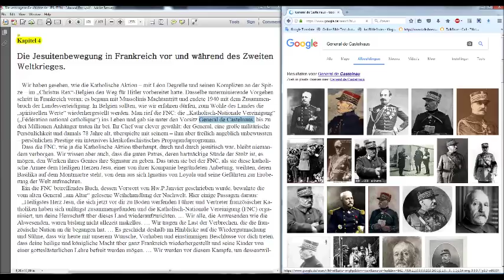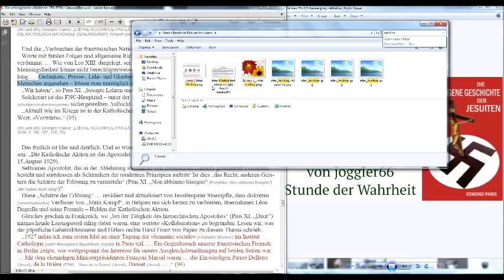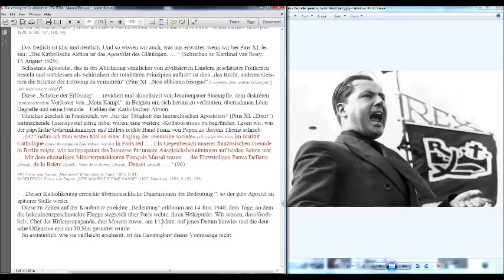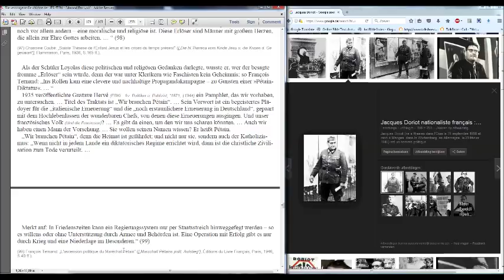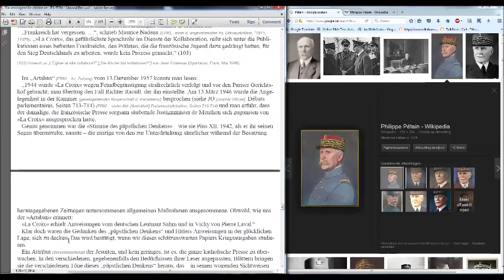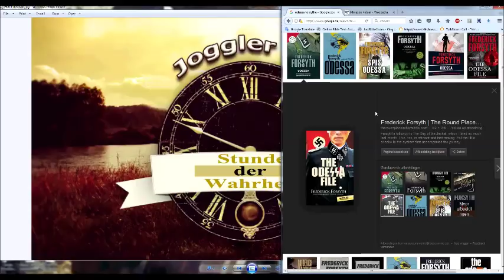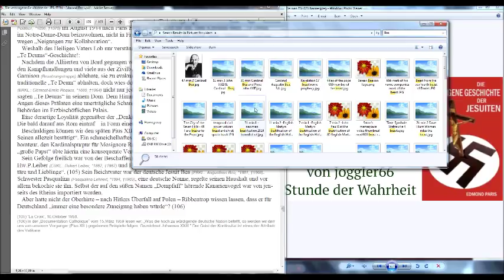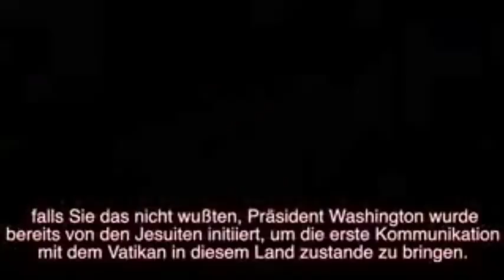Der Teufelskreis: die Jesuitenbewegung in Frankreich vor und während des zweiten Weltkrieges